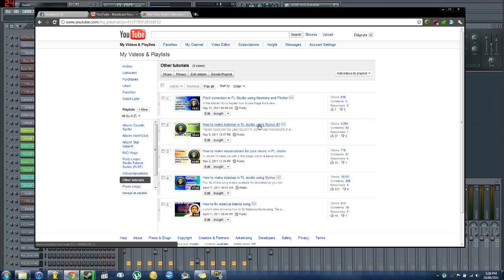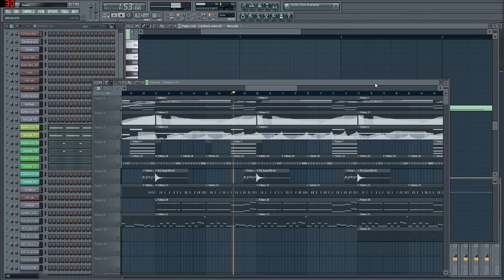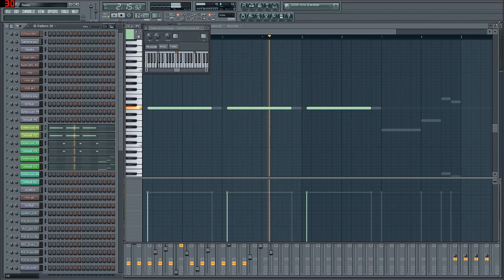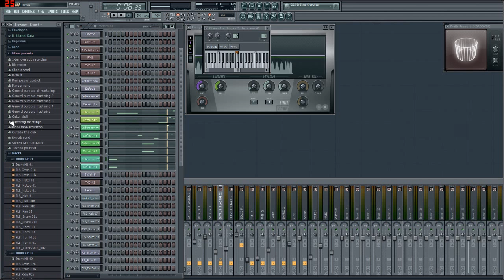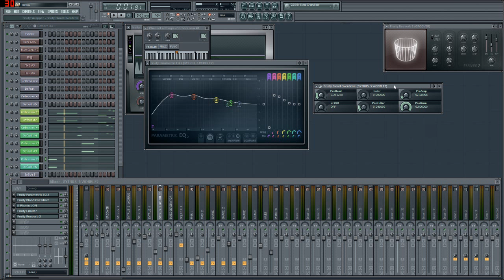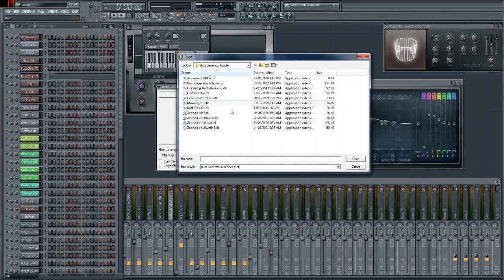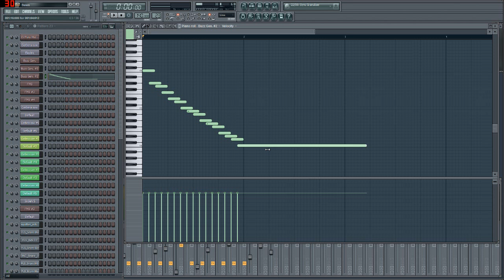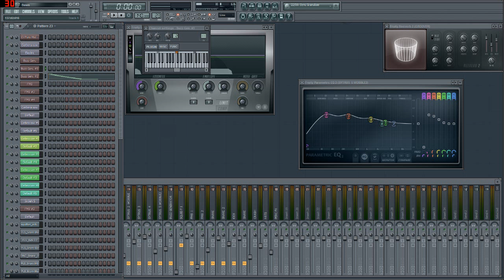How to make dubstep in FL studio using Sytrus #3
So in this tutorial we take a look at the latest dubstep song that I've composed.
I explain how I achieved the wobble and how I utilized the different techniques that I've explained in the past.

Cheers!

-Ignyte